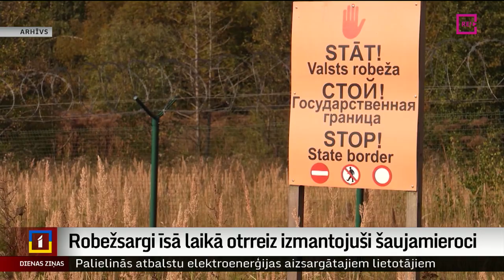Robežsargi īsā laikā otrreiz izmantojuši šaujamieroci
Jau otro reizi divu nedēļu laikā Valsts robežsardzei nācies izmantot šaujamieroci, lai aizturētu cilvēkus, kas mēģina nelegāli šķērsot robežu. Svētdien robežsargi Silenes pagastā  pamanīja pazīmes, kas liecināja par nelegālu robežas šķērsošanu. Piesaistot kinologu ar suni, robežas pārkāpējus izdevās aizturēt Silenes ciema apkārtnē.